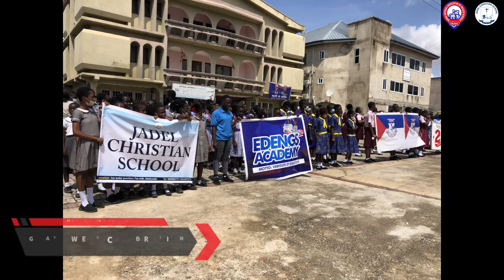Jadel Christian School with other schools celebrate GNAPS week - Monday, 20th June 2022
Most of the private schools in Zone 8 are celebrating the GNAPS week; that is a week for most of the private schools to celebrate and to engage in so many activities like seminars, indoor games, clean up exercise, funfair etc. Most of the schools are Jadel Christian School, Glorious Pearls, Mystical Rose, EDENS Academy, Brainbirds, Knowledge Hill etc.